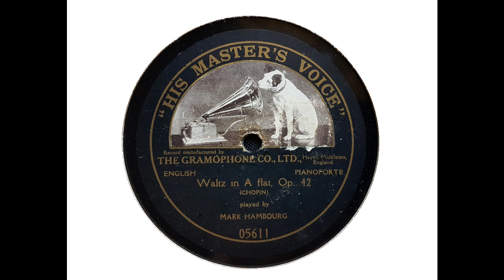Mark Hambourg (piano) - Waltz in A flat, op 42 (Chopin)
Pianist Mark Hambourg, recorded on 24 November 1916.

There is some obvious wear present on the original disc - but Hambourg's acoustics don't turn up often nowadays. Better to upload than not!

From Wikipedia: Mark Hambourg (1 June 1879 – 26 August 1960) was a Russian-British concert pianist.

Mark Hambourg was the eldest son of the pianist Michael Hambourg (a pupil of Anton Rubinstein)... His father was principal of the Voronezh Conservatory, and later a professor at the Moscow Conservatory, so that Mark continued his studies with his father even when he attended that academy.

The family moved to London in 1889, as refugees from the Tsarist regime. There, having been heard by Paderewski, Mark made a debut at the old Princes Hall in July 1890. This was a success, and there was another concert there, and a tour of the provinces. The family was too poor to turn down these opportunities, though they would gladly have protected the boy from public life. As a child he was billed as Max Hambourg... In 1890 Shaw, hearing him play, felt that the Lyric Theatre was merely exploiting children, but late in 1891 he was admiring his performance of Bach at the Steinway Hall and wrote that, with suitable training, 'this Russian lad might astonish the world some day.'

Sponsored largely by Paderewski, Hambourg was sent to study under Theodor Leschetitzky in Vienna for three years, arriving there in autumn 1891. There he won the Liszt Scholarship of 500 marks, and made a large number of friends among the artistic circles of Vienna. He made his first appearance as an adult pianist in early 1895, playing Chopin's Concerto No. 1 in E minor under the baton of Hans Richter, with the Vienna Philharmonic Orchestra. Then, while still a student with Leschetizky, he stood in at short notice (on his master's recommendation) to play Liszt's Hungarian Fantasia under Felix Weingartner, in place of Sophie Menter, who was indisposed. The audience, at first disappointed, was completely won over, and at the banquet which followed, Brahms himself proposed the toast to the young pianist.

In London in 1895 Henry Wood conducted a concert at St James's Hall in which Hambourg played three piano concerti. According to Wood, his appearance and technique were compared to that of Anton Rubinstein, and Ferruccio Busoni later told Wood that Hambourg's was then the greatest talent of the time.

In 1895 Hambourg began his first world tour (aged 16), beginning in Australia, where in (Sydney) he was asked to prolong his stay by six weeks. Returning to London, he deputized for Paderewski at a Philharmonic Society concert playing Anton Rubinstein's Piano Concerto No. 4 in D minor. He first appeared in Paris in 1896, and after that in Brussels and Berlin. He went to the United States in the latter part of 1898, making his New York debut under William Gericke with the Boston Symphony Orchestra, and going on to tour the US. He then returned to London, and in 1901 made his first appearances at the Queen's Hall Proms under Henry Wood. Over the next four years he made another American tour and made visits to Poland, Russia and Germany. (He had met Lenin through Felix Moscheles in London in 1900). In 1906 he made a month-long concert visit to South Africa, taking his own piano by precarious means across the Veldt to one remote location. He first toured in Canada in 1909 and later became friends with the Canadian pianist Harold Bradley.

At the outbreak of World War I parts of the press circulated the scurrilous rumour that Hambourg was German, obliging him to prove his Russian origin and to show that he had been naturalized British for over twenty years. He won damages from the Daily Mail in court. Soon afterwards he made another visit to America, and narrowly escaped making the return journey on the fateful last voyage of the RMS Lusitania. On his return to London he gave recitals at the Aeolian Hall, of early English music from the Fitzwilliam Virginal Book, learning it by memory from the manuscript itself as the German Breitkopf edition was unavailable. He gave many concerts of classics during the war at the London Coliseum.

Hambourg's career survived World War I and he remained a very famous performer throughout the 1920s and 1930s. After the war, he again took up his programme of world touring, visiting France, South Africa and Canada, and making regular provincial tours in Britain, and he made a further world tour before 1924.

Mark Hambourg recorded for HMV and made his first records in 1909. He can be seen in action as the down-and-out pianist nicknamed 'Chopin' in John Baxter's 1941 movie The Common Touch.

Hambourg married the violinist Dorothea Muir Mackenzie, and was father of the pianist Michal Hambourg (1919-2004) with whom he sometimes performed piano duos, and of Nadine Hambourg Marshall...